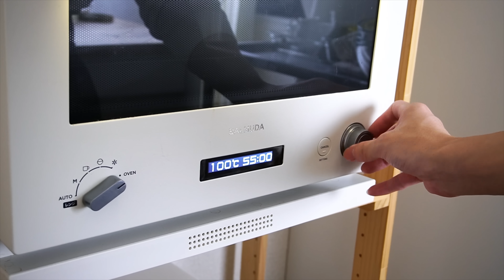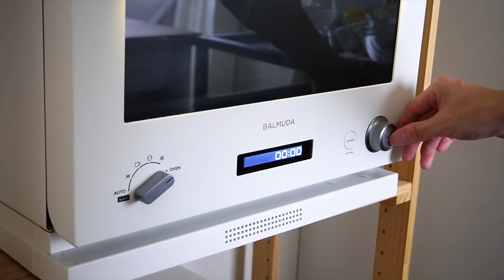【材料1つ】干さない！干し芋の作り方！ / 【syun cooking】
今回は干し芋の作り方です。
材料1つ！干さずに作れる！
簡単に干し芋が作れてしまいます。
しっとりねっとり食感。
ただ混ぜて放置するだけで作れる。
お手軽干し芋に仕上げました。

This time I will explain how to make dried sweet potatoes.
One ingredient! You can make it without drying it!
You can easily make dried potatoes.
Moist and sticky texture.
You can make it by just mixing and letting it stand.
I finished it with a simple dried sweet potato.

※さつまいもが柔らかくなるまで蒸す。
※綺麗に皮を剥く。
※均等な厚さに切り分ける。
※しっとりとするまで焼く。

・干さない！

［レシピ］

材料
◯干し芋
・さつまいも2本

1.炊飯器にさつまいもと水を入れる。
2.通常炊飯で1回加熱する。
3.さつまいもの皮を剥く。
4.1cm幅に切り分ける。
5.100℃に予熱したオーブンで60分焼く。
6.裏返して100℃で60分焼く。
7.粗熱をとる。

material
◯Dried sweet potato
・2 sweet potatoes

21歳！趣味でスイーツを作ってます！

12cm丸型を15cm丸型→1.5倍
12cm丸型を18cm丸型→2.2倍
12cm丸型を21cm丸型→3倍

15cm丸型を12cm丸型→0.6倍
15cm丸型を18cm丸型→1.5倍
15cm丸型を21cm丸型→2倍